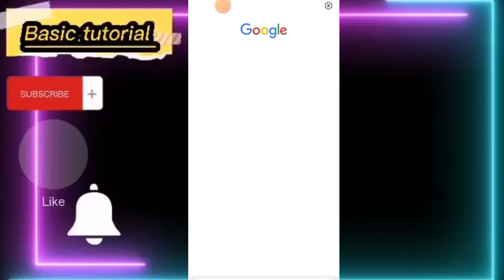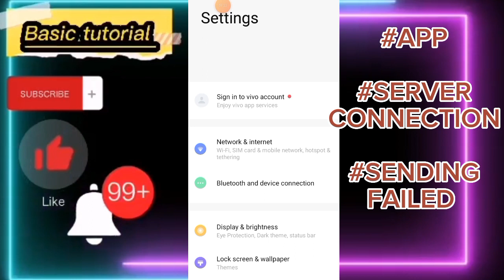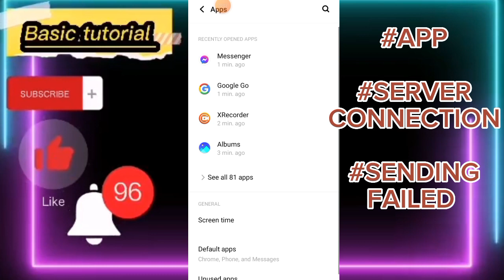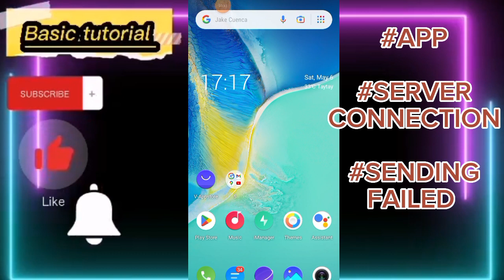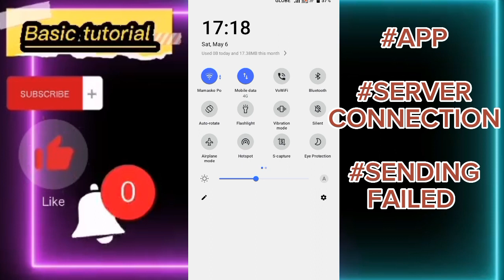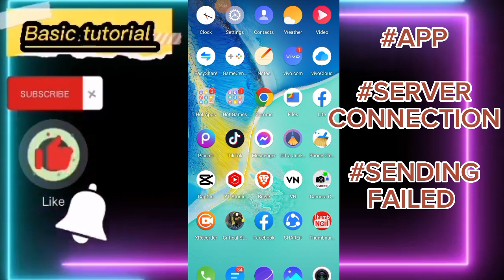Messengerdown 2023;8 Powerful ways to solve Messenger Problem(tips and tricks)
8 Powerful ways to solve the problem on messenger,kung wala sa dahilan yung block restrict maari dito tau may possible na pweding mag cause ng problema